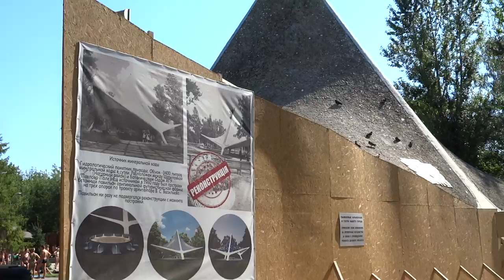Саржин яр, реконструкция 20 августа 2017 Харьков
Деревянная церковь в Саржином яру, часы на клумбе и реконструкция Саржиного яра 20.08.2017.